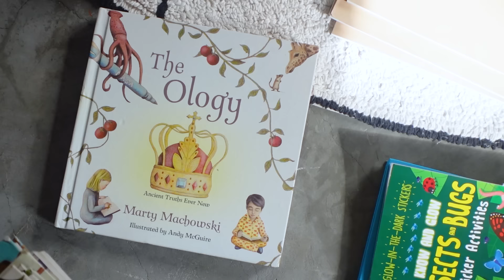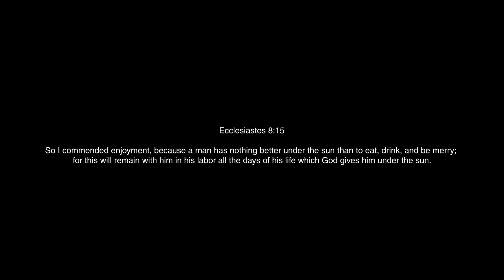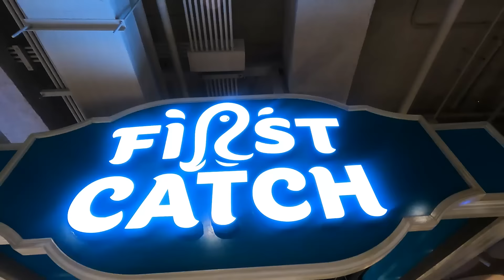MNL: anxious about CT scan, haircut, deli date with hubby!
I get vulnerable in this vlog. What do you do when you can't stop being anxious about tomorrow, right? I guess you still get a haircut hahaha! Or you still eat everything they offered at the deli hahaha! Seriously tho, I learned to power thru the anxiety with a couple of verses ringing in my headed. Like the ones that say "There is nothing better for a person than that he should eat and drink and find enjoyment in his toil. This also, I saw, is from the hand of God..." from the book which says, "everything is meaningless!" (Quoted in the vlog, too.) Aside from that: will worrying add a single day to my life? When it's time to die, it's time to die. Today, I live. And I love. And I find the good, the meaningful, the beautiful in it!